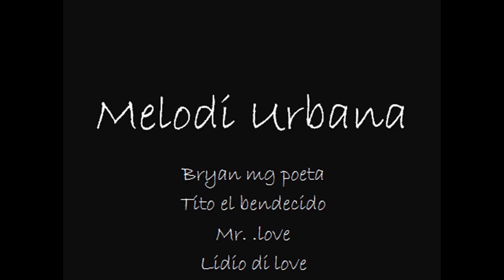Versiculo de amor urban melody one. salsa urbana 2017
desde rocafuerte llega melodia urbana
bryan mg poeta
tito el bendecido
mr love
lidio di love